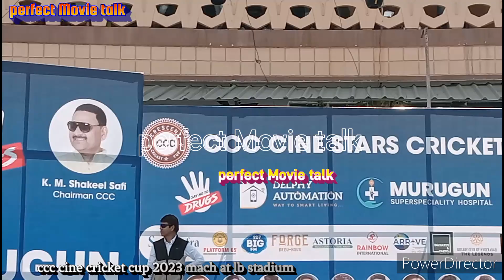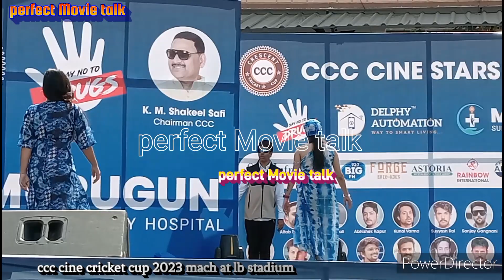ccc fashion show | Hyderabad fashion show | indian fashion show | latest fashion show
ccc cine cricket cup. ccc fashion show event highlights. watch on YouTube channel. # perfect Movie talk #